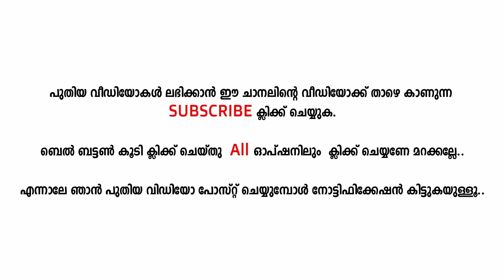" Kavith -നോവ് "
Story , songs ,  poem , socail activites ...
share to all your family group... !